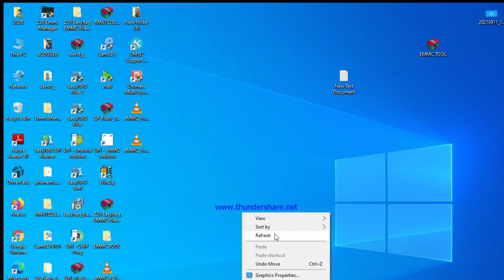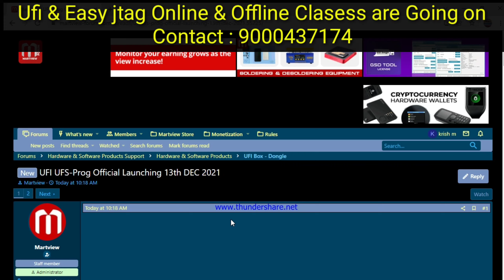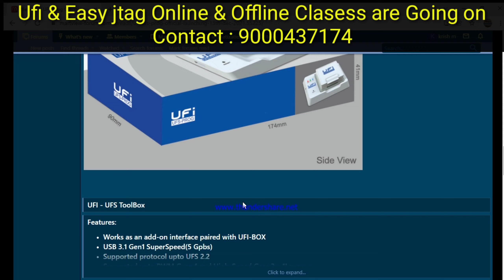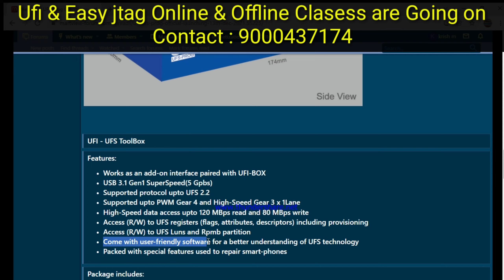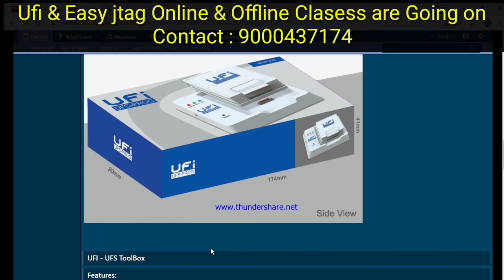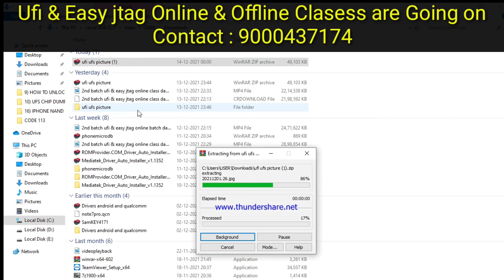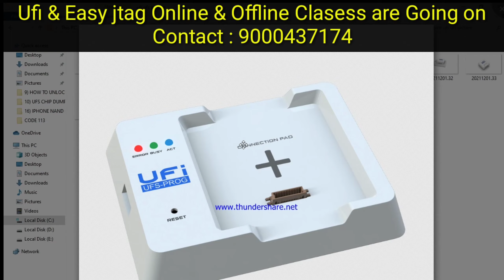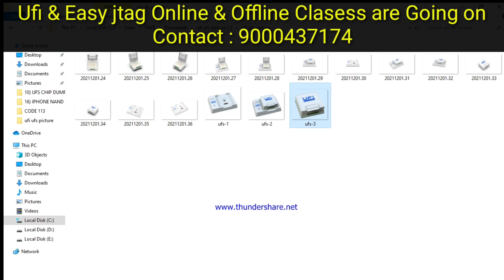UFI BOX UFS UPGRADE KIT OFFICIAL LAUNCHED | GOOD NEWS FOR UFI USERS | KRISH MOBILES